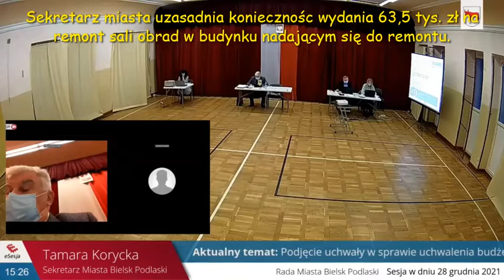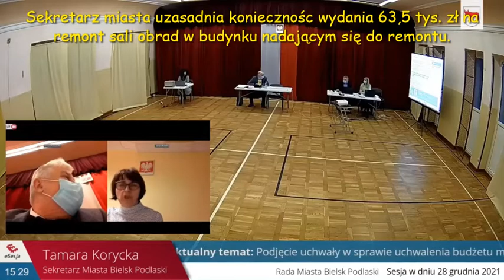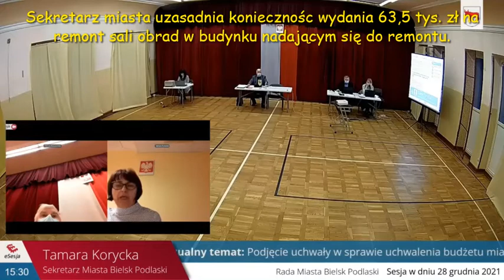sekretarza miasta uzasadnia wydatek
Sekretarz miasta uzasadnia wydatek 63,5 tys. zł na remont sali obrad w budynku przy ul. Kopernika.